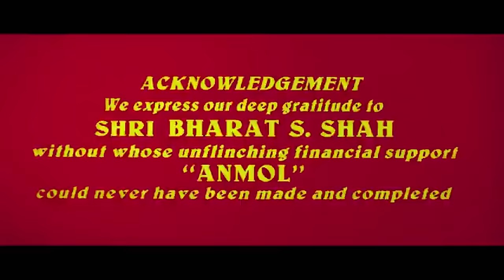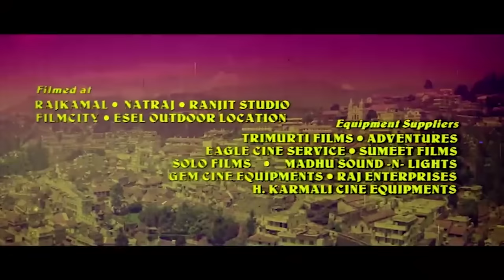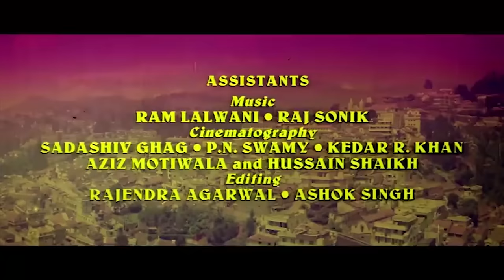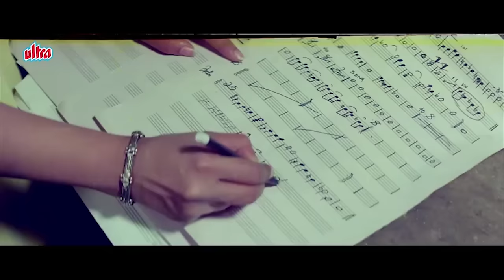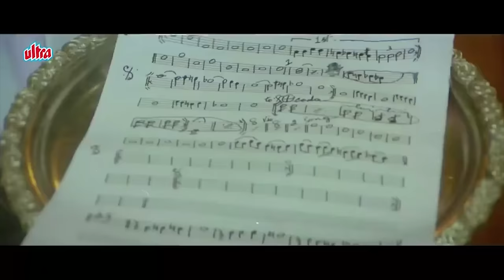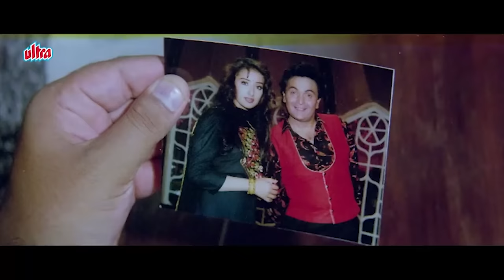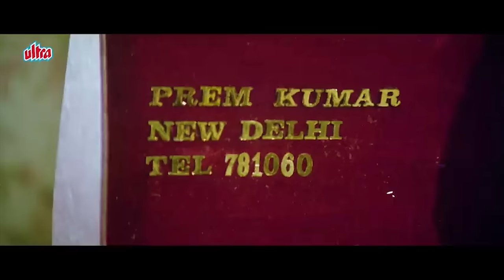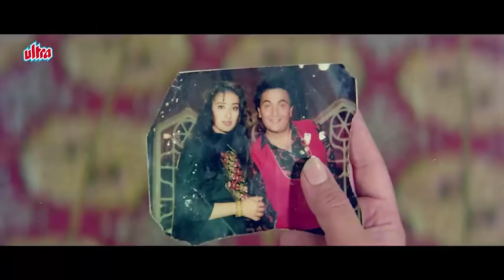Anmol अनमोल (1993) Full Movie - Rishi Kapoor - Manisha Koirala - 90s सुपरहिट HINDI ROMANTIC Movie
Anmol is a 1993 Indian film directed by Ketan Desai starring Rishi Kapoor and Manisha Koirala in lead roles. The plot is loosely based on the fairytale Cinderella.

Cast :

Rishi Kapoor as Prem
Manisha Koirala as Anmol
Puneet Issar as Zafar
Dara Singh as Shamsher
Anil Dhawan
Gufi Paintal
Jaya Mathur as Champa / Chameli (Double Role)
Saeed Jaffrey
Johnny Lever

Director : Ketan Desai
Producer : Manmohan Desai